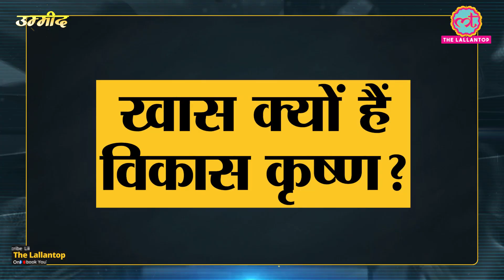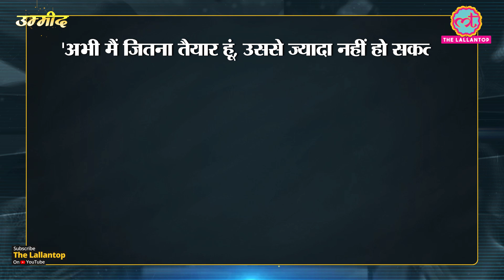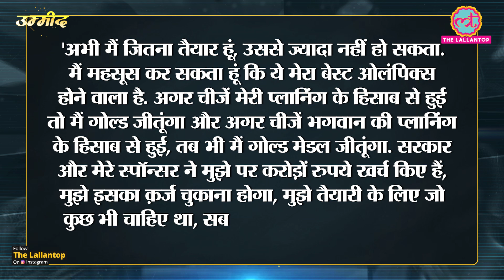Boxer Vikas Krishan इस बार जीत पाएंगे Olympics Gold Tokyo2020 । India in Olympics । London । Rio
Welcome to the Episode-7 of Lallantop's Olympics special Show Ummeed. In this episode we are talking about Indian boxer Vikas Krishan. 29-year-old Vikas is one of the most decorated Indian Boxers. Vikas have won medals in almost every competition he played is his nearly to decade long boxing career. Bu Vikas failed to win an Olympics medal twice. In London 2012 Olympics, AIBA changed their decision and Vikas lost his bout after 5 hours of winning. He then again failed to win a medal in 2016 Rio Olympics. Having won medals in Asian, Commonwealth, Youth Olympics, World Championship Vikas will enter Tokyo 2020 Olympics as one of the most decorated boxers in his category and will compete for his first ever Olympics Medal.